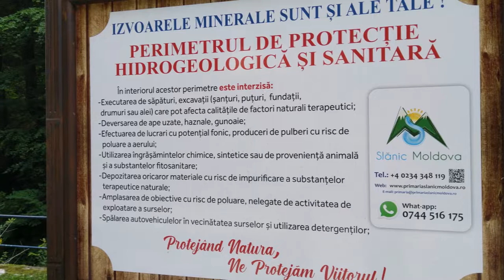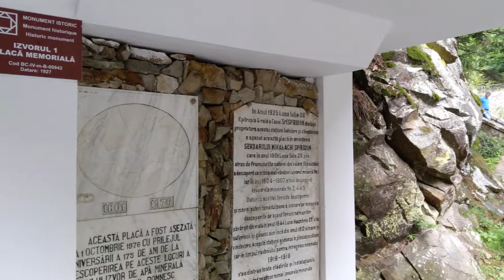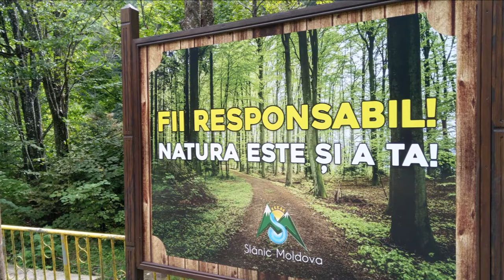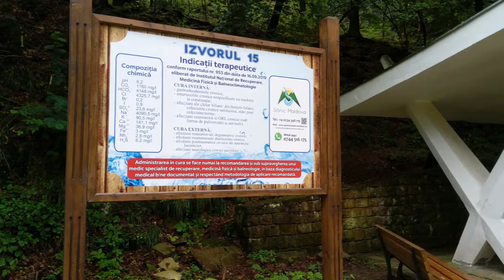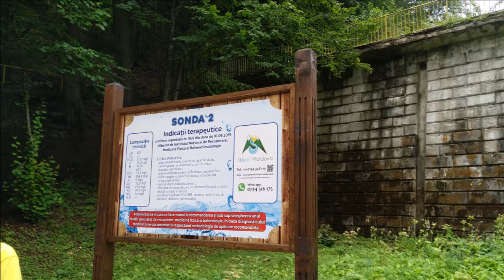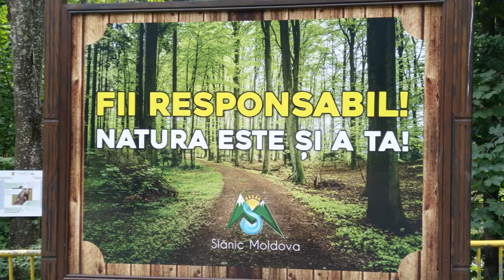Traseu izvoare Slanic Moldova Bacau vacanta aug 2022 / Destinatii turistice de vacanta din Romania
Cum arată Traseul Izvoarelor Minerale din stațiunea turistică Slănic Moldova,județul Bacău,în luna august 2022.